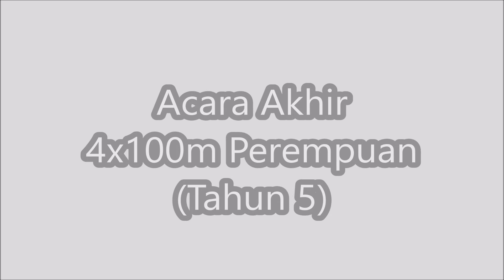SUKAN SKBC 2023 - 4x100m Perempuan (T4)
Keputusan :
Emas -Team  Biru (Pahlawan)
Perak  - Team Hijau (Perkasa)
Gangsa - Team Merah (Pendekar)

Tahniah kepada semua pemenang.